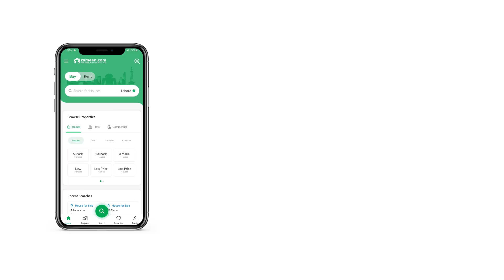1 KANAL RESIDENTIAL PLOT FOR SALE IN PHASE 6 DHA LAHORE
DHA Phase. 6 Block G

G. 390

1 Kanal Residential Plot

Very Prime Location Near to Main Road

Best Opportunity for Construction

For Further Info Pls Contact